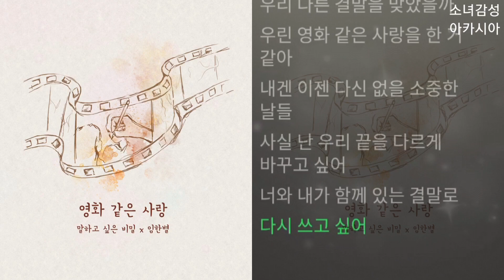임한별 - 영화 같은 사랑 (말하고 싶은 비밀 X 임한별) 1시간